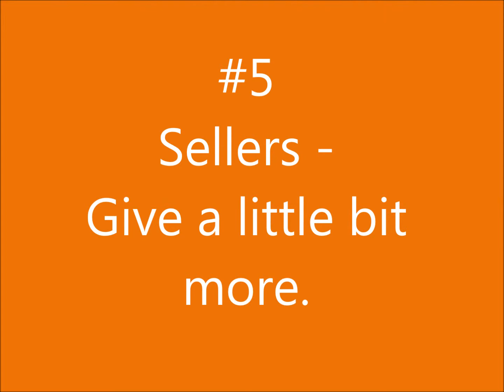A Fiverr's user guide to saying Thanks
Here are a few tips for buyers and sellers on fiverr to say Thank you!